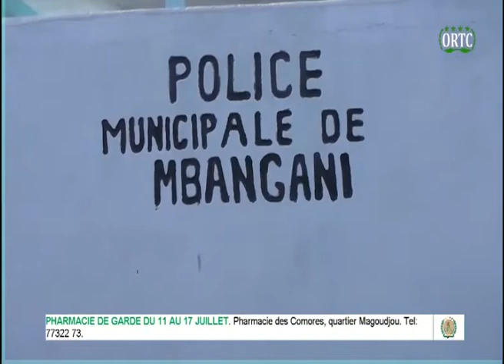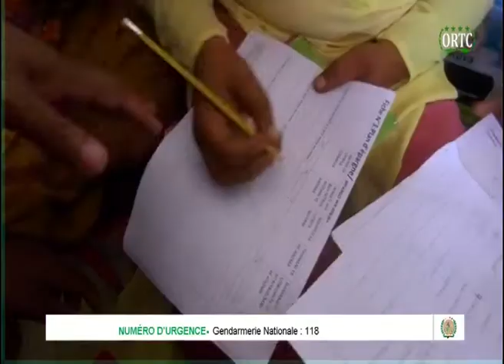TAARIFA HABARI 🇰🇲 DU 17/07/2022